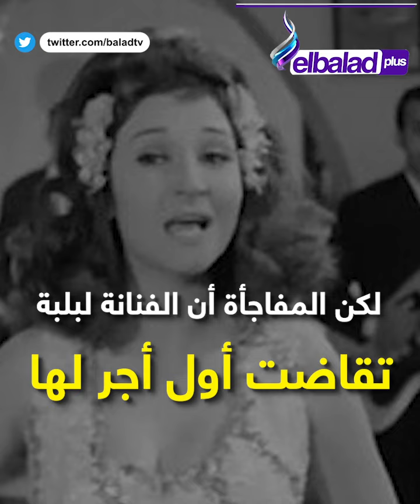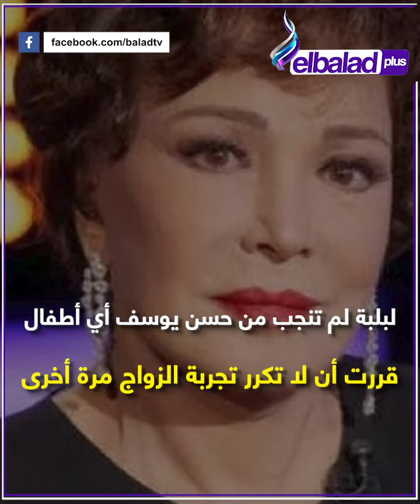لبلبة امتنعت عن الزواج بعد طلاقها من حسن يوسف بسبب قُبلة حسين فهمي.. أسرار في حياة «نينوتشكا»